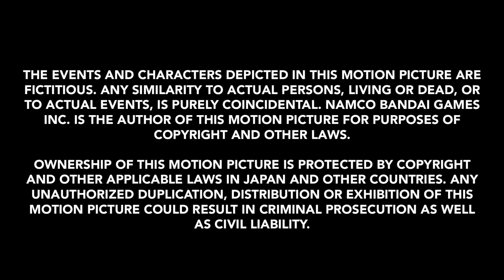Mappy Episode 8 - Buried Treasure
Dr. Indie Borgnine has come to Nyamco to find a treasure that been reported to be beneath the Nyamco office. Goro has allowed him to have full access to the building, but Mappy doesn't approve.